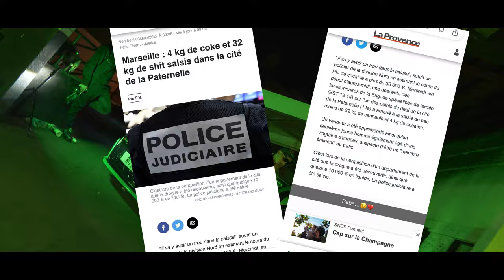Microbe - Si tu savais ( Clip Officiel )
🎬 Réalisation : MK_production13
💻 Production : MK_production13